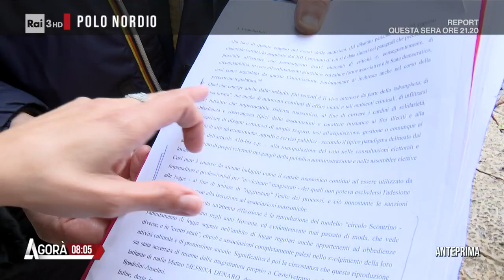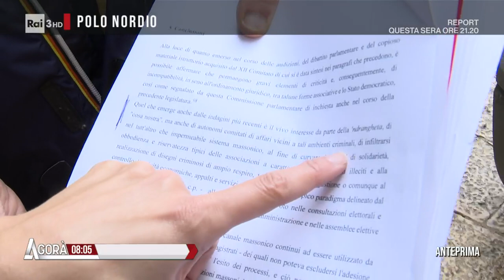Il Boss delle logge - Agorà 23/01/2023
- Le "zone grigie" di trapani: massoneria, borghesia mafiosa e Messina Denaro